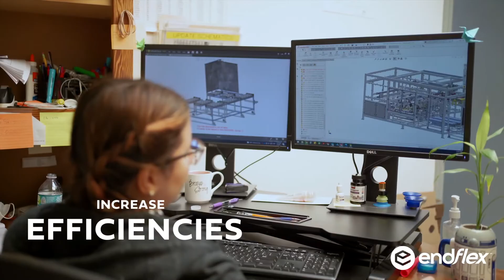Automated Case Erecting and End of Line Packaging Systems for Manufacturing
Established in 1998, EndFlex LLC. is a USA-based manufacturer of flexible end of line packaging machines. EndFlex has developed a diverse product line that includes case erecting, tray forming, case sealing, case packing, tray loading, pick & place and robotic palletizing machines, making it the industry's true single source for end of line packaging.

We strive every day to provide value to our customers.